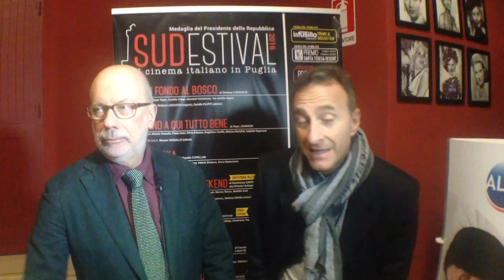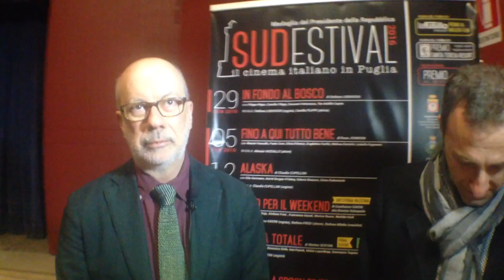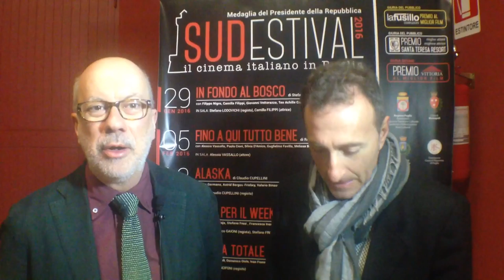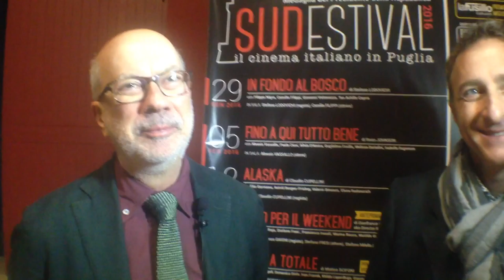Maurizio Sciarra al SudEstival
Maurizio Sciarra al SudEstival di Monopoli (Bari)